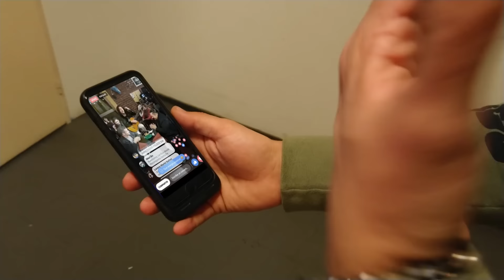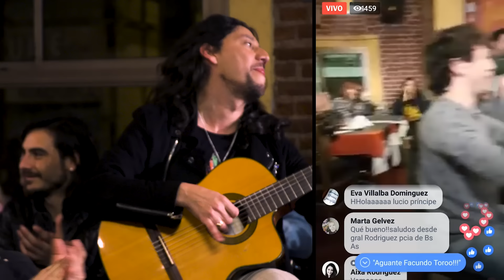Nombradores del Alba - Chacarera del Rancho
Facundo Toro - Nacho Prado - Daniel Campos

Dirección general y edición: Franco E. Olivetta
Producción: Andres Dunayevich
Cámara 1: Diego Pucheta
Cámara 2: Canga Emilio Oruetta
Cámara 3: Ornella

Daniel Nazer - Manager 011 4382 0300